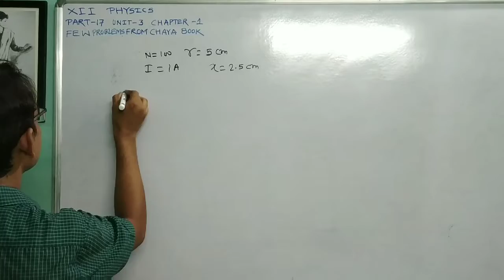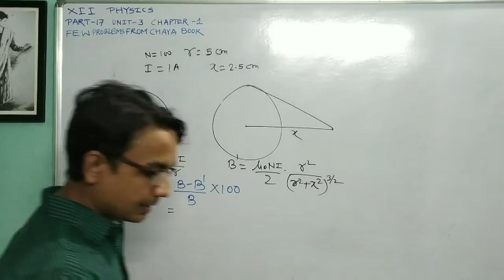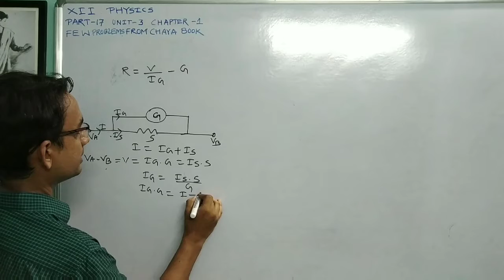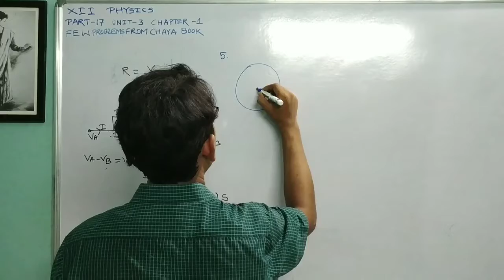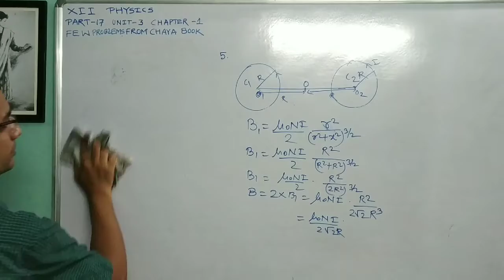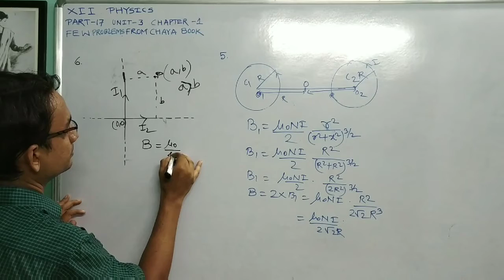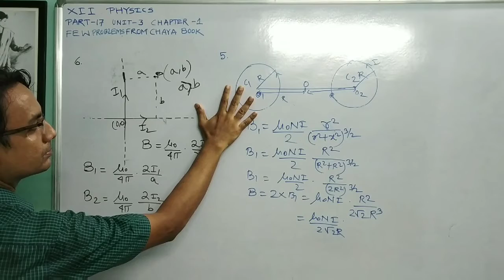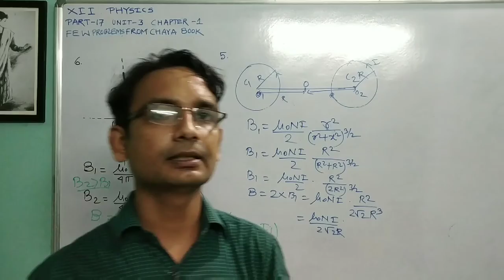XII PHYSICS তড়িৎচুম্বকত্ব PART-17 UNIT-3 CHAPTER-1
Few Numerical Problems From Chaya Prakashani Book From Chapter Electromagnetism Unit-3 Chapter-1